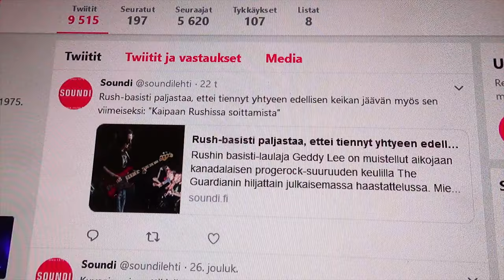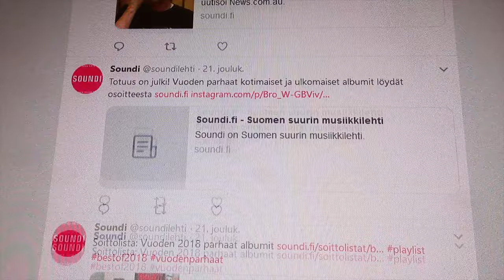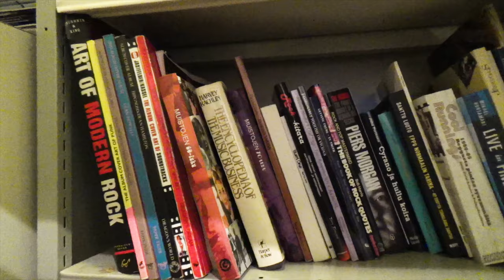Soundin päätoimittaja Mikko Meriläinen: haastattelu osa 2/4 (2018)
Haastattelussa Mikko Meriläinen, rocklehti Soundin päätoimittaja vuosina 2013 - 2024.
Kuvattu Soundin toimituksessa Tampereella 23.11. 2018.

Kuvaus, äänitys ja äänimiksaus: Mika Leskinen.
Haastattelu, kuvaus (kuvituskuvat) ja editointi: Erkki Rautio.

Musiikki: The Crypts - Rockin' Roman (Free Music Archive/public domain)